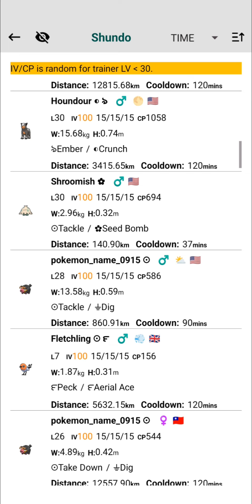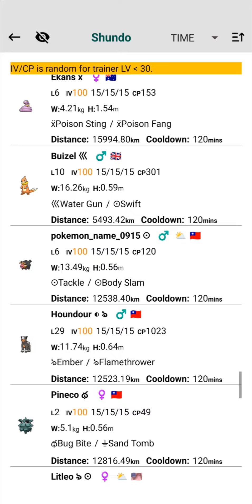100 iv Shiny✨Possibly Pokemon Coordinates Pgsharp Premium Pokemon Go Cords Work Maximum 20 minutes